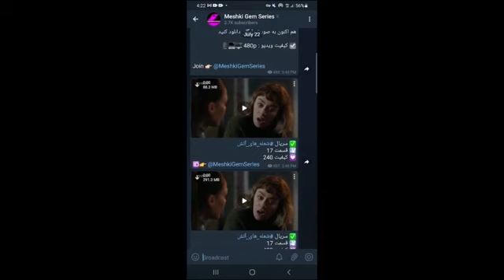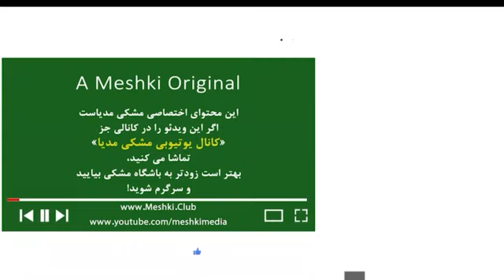روزگارانی در چوکوروا: مهمت عاشق زلیخا شده؟ - قسمت 110 زبان اصلی ترکیه - قسمت 423، 424، 425 دوبله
سریال روزگارانی در چوکوروا قسمت 110 زبان اصلی

روزگارانی در چوکوروا قسمت 423 دوبله فارسی
روزگارانی در چوکوروا قسمت 424 دوبله فارسی
روزگارانی در چوکوروا قسمت 425 دوبله فارسی

هولیا نامه های دمیر را به زلیخا می دهد. او گریه میکند و زلیخا به خاطر اینکه هولیا را ناراحت کرده است، از هولیا معذرت خواهی میکند. او و مهمت بیرون می آیند. زلیخا با ناراحتی می‌گوید‌ از اینکه دمیر چنین ظلم هایی کرده است و او ظلم‌های دمیر نسبت به خودش را فراموش کرده و او را بخشیده بود، از خودش عصبانی است. مهمت می‌گوید که او خودش از گذشته دمیر خبر نداشته و گناهی ندارد.
در کارخانه، کارگران مشغول تخلیه بار پنبه هستند. یکی از گونی ها از دست کارگر به زمین افتاده و فکرت با عصبانیت او را دعوا میکند. چتین میانجیگری کرده و به فکرت می‌گوید‌ که او چنین اخلاقی ندارد که با دیگران بد صحبت کند. فکرت چتین را نیز دعوا میکند و به او می‌گوید که یا سر کارش برگردد و یا همین حالا از آنجا برود. چتین دلخور شده و از کارخانه بیرون می رود.

ادامه در ویدئوی بالا